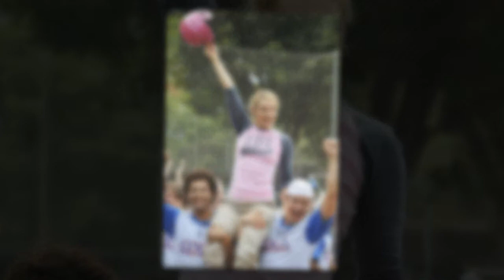Kelsey Grammer's daughter Spencer heading to divorce court after six years of marriage to James Hesk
James Hesketh has filed for divorce from Spencer Grammer.
The 34-year-old daughter of Kelsey Grammer is splitting from her husband of six years according to a Thursday report from TMZ.